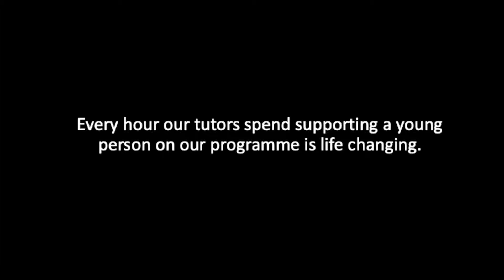The difference our tutors have made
Did you know our in-school support also includes opportunities for our students to become ambassadors in schools?

Hear more from our new student ambassadors.

NOTE: This video content was created by students.